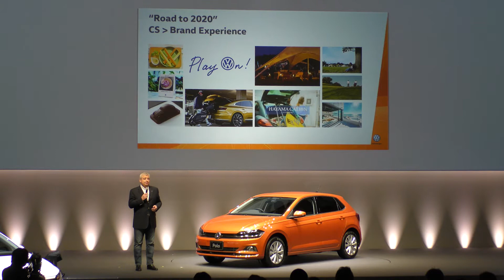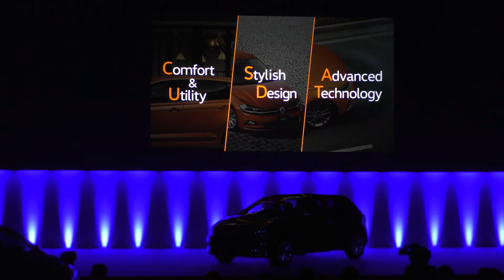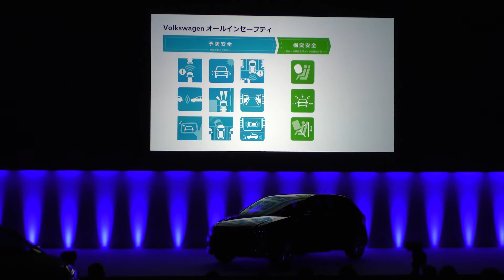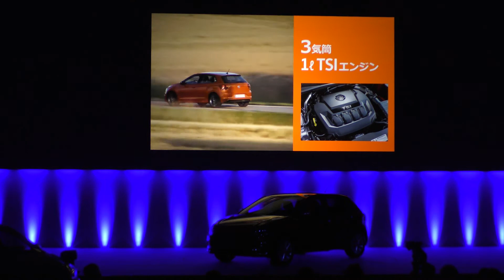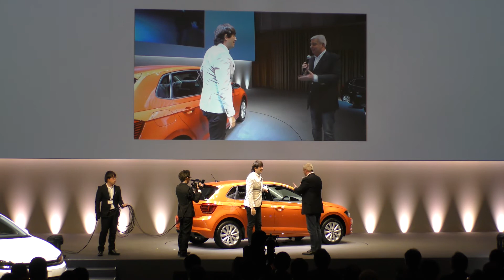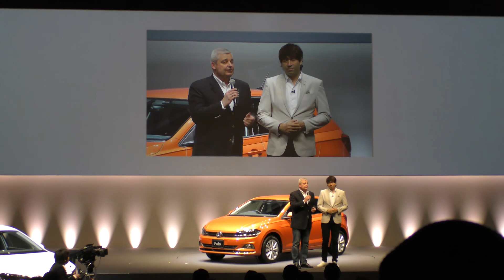新型 フォルクスワーゲン ポロ発表会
新世代プラットフォーム「MQB」を採用した新型ポロが発表。その発表会の模様をレポート。

［フォルクスワーゲン ポロの試乗レポート記事はこちら］